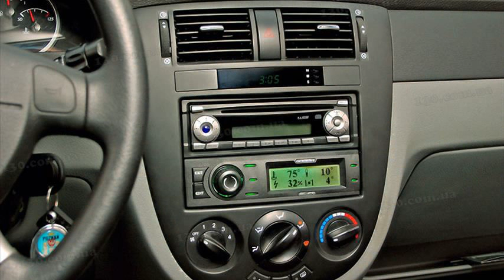chevrolet rezzo opinie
chevrolet rezzo forum
chevrolet rezzo opinie forum
chevrolet rezzo opinie kierowców
chevrolet rezzo 1.6 opinie